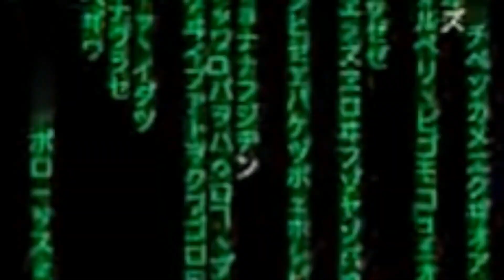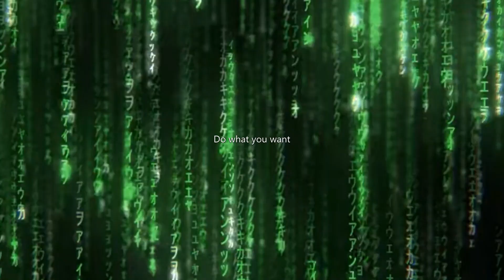A Wick in the Matrix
A movie mash-up that is a story line arc, that really needs to come together. It nearly writes itself.